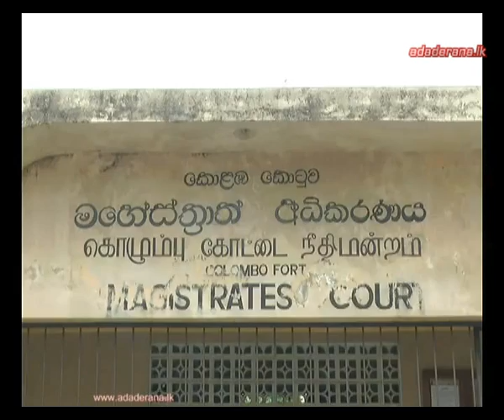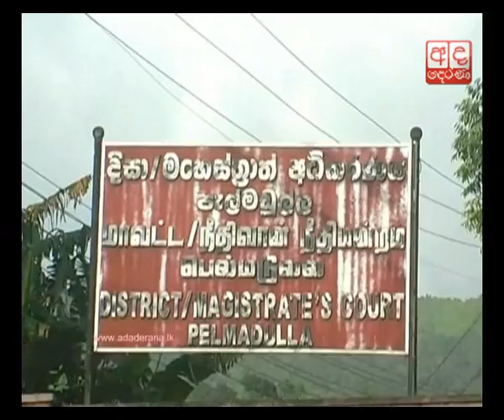Court grants bail to Prasanna and wife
The Fort Magistrate on Tuesday (14) granted bail to the Chief Minister of the Western Province, Prasanna Ranatunga, and his wife in connection with a case filed against them over an irregular land deal

ප්‍රසන්නට ඇප-ප්‍රේමලාල් යළි රිමාන්ඩ්

බස්නාහිර පළාත් ප්‍රධාන අමාත්‍ය ප්‍රසන්න රණතුංග මහතාටත්,බිරිඳටත් අද ඇප නියමවිය. එහෙත් ප්‍රේමලාල් ජයසේකර මහතා තවදුරටත් රක්ෂිත බන්ධනාගාර ගත කර තිබේ.